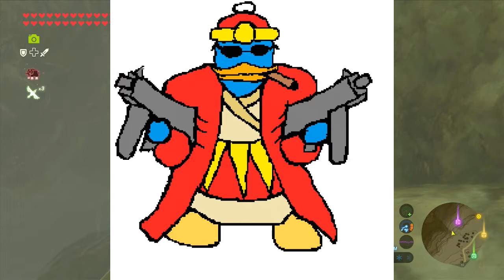Breath of the Wild: #129 - "Blue Moon"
We do a little bit of everything in this episode...but FIRST, a training montage!

==MY INFO==

SCHEDULE
More Breath of the Wild is released Mondays and Wednesdays.

EQUIPMENT
Microphone: Blue Yeti
Recorded with: Elgato Gaming Capture HD/Audacity
Editing Software: Power Director 14 Ultimate